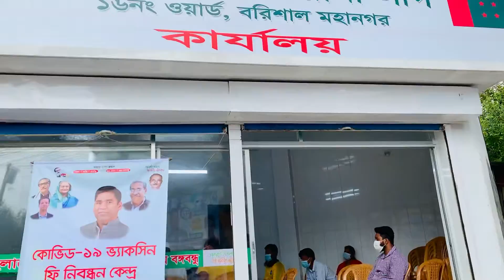COVID -19 ভ্যাকসিন ফ্রি নিবন্ধন কার্যক্রম চলছে Barisal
আমার নেতা, BCCমেয়র ও বাংলাদেশ আওয়ামী লীগ বরিশাল মহানগর এর সাধারন সম্পাদক, সেরনিয়াবাত সাদিক আবদুল্লাহ ভাই এর নির্দেশে, COVID -19 ভ্যাকসিন ফ্রি নিবন্ধন কার্যক্রম চলছে

স্থানঃ বাংলাদেশ আওয়ামী লীগ, ১৬নং ওয়ার্ড, বরিশাল মহানগর এর কার্যালয়